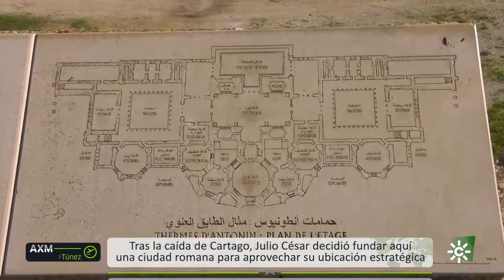Andalucía X el mundo | Visitamos la antigua Cartago y el pueblo de Sidi Bou Said con Loli Macías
De la localidad onubense de Cartaya a Túnez. El amor llevó a Loli Macías hasta este país a orillas del Mediterráneo, donde lleva viviendo 35 años. Es profesora de español en un instituto francés. A esta filóloga le encanta descubrir la tierra donde vive, así que guiados de su mano comenzamos el recorrido.
Destinos de todo el mundo donde viven andaluces. Conocemos cómo es la vida lejos de su tierra.